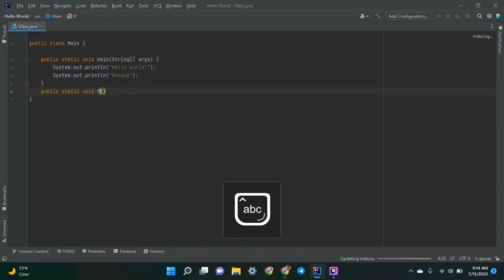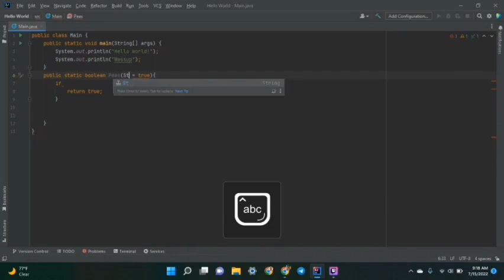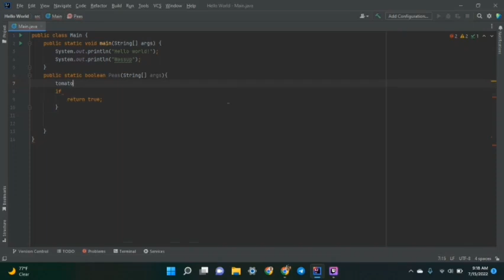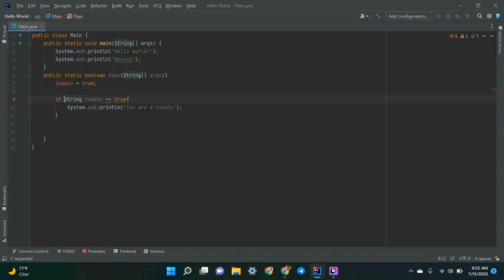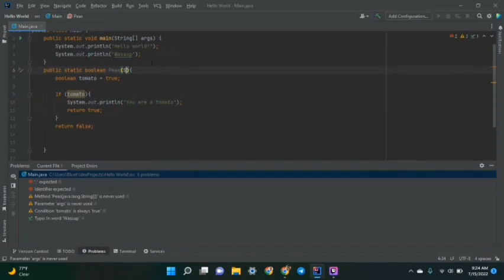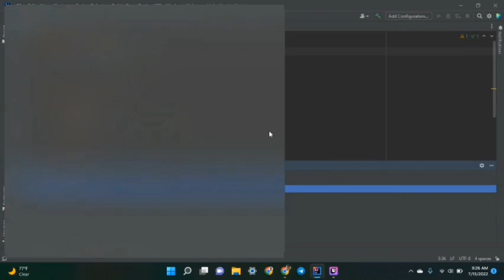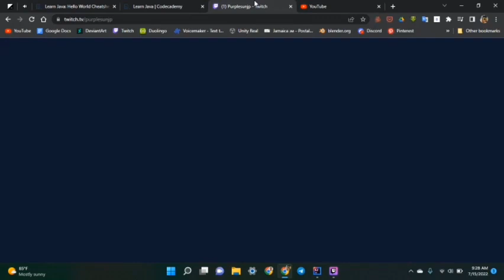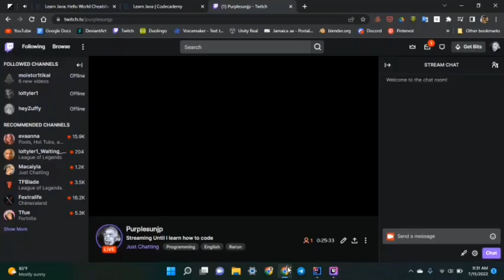Streaming until I learn how to code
This is my first ever stream on twitch and I decided to post  it unto to youtube to mark my journey of becoming a full fledged game developer in the near future. Not my best first stream tbh lol